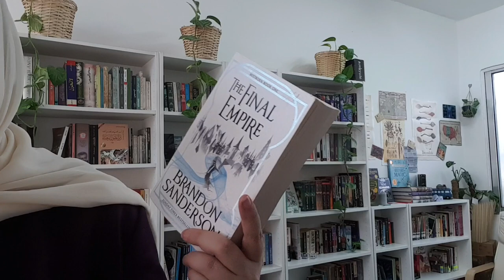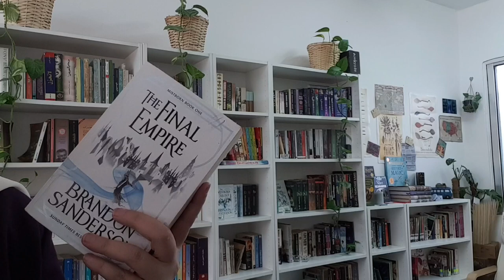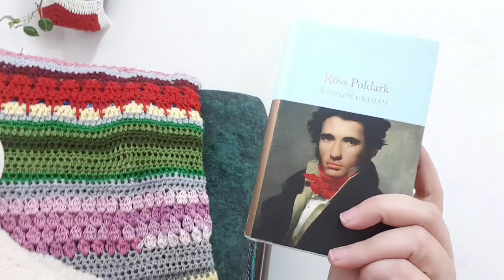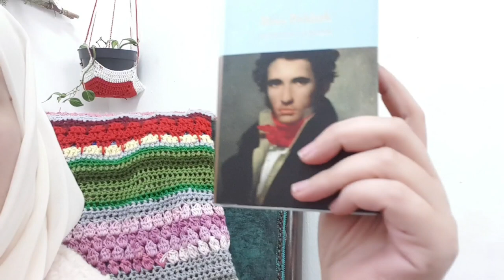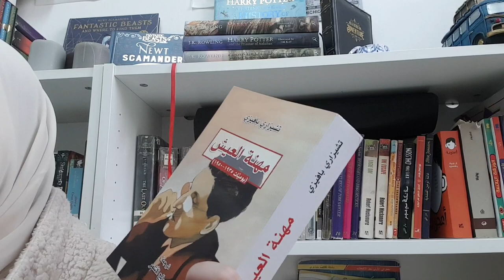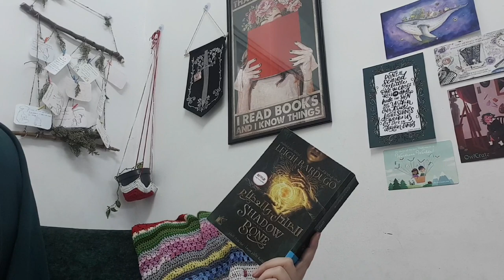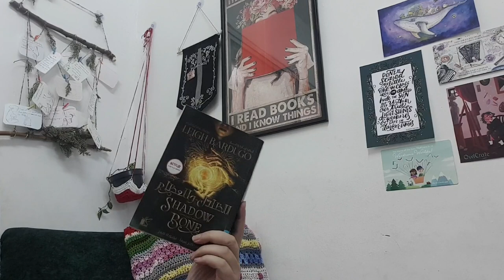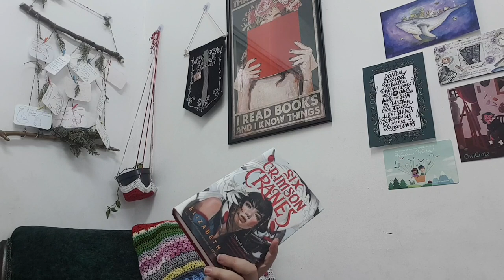قراءات شهر نوفمبر November wrap up 2022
مراجعات قراءات شهر تشرين الثاني والتي تضمنت
mistborn: the final empire 00:00
Ross Poldark 06:25
مهنة العيش 10:40
الظلال والعظام 14:45
six crimson cranes 21:10

عنواني الأمريكي (أمازون)

Name:Labeba Salameh
Address Line 1:15 Boulden Circle Ste 100
Address Line 2:FF639-712 fishisfast
City:New Castle
State:DE (Delaware)
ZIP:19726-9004